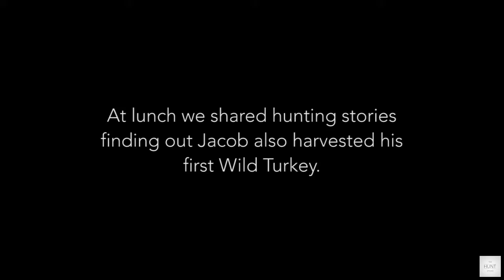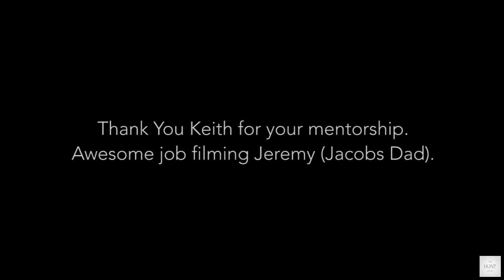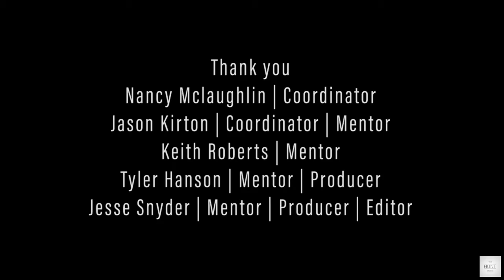The Grind ep.14 NWTF 3/4 Youth Turkey Tags Punched in a Single Day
This was an incredible day in the turkey woods. We were set up with 4 hunters through the NWTF. A Dad and his 3 kids! After scouting land the NWTF gave us to hunt we decided we needed to do more looking. This family did the hunt the year prior and never even heard a gobble. That was going to be the case if we didn't regroup and do a little scouting. We locked up a property with a dozen Toms the day before the hunt! This video does a good job showing how amazing turkey hunting can be with a little work on the front end! Good shooting Boys! It was our privilege to share the blinds with you!